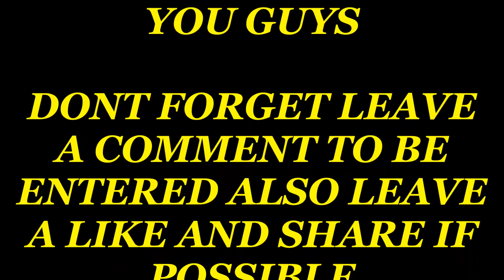TheJohn316UK Metal Detecting (UK) #138 Minelab ETRAC...**ENDED AS OF 13/11/2014**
thank you all for supporting my channel over the last couple of years i will be doing a series of giveaways just for you guys
rules are simple just leave a comment and like and share wherever possible you can put i'm in or enter me or i'd buy that for a dollar it doesn't matter as long as you leave a comment then when we get 500+ views ill stop the comp and do the draw

lets try to get a few more subs together so we can quickly get onto a 1200 subs comp
THANKS ALL AGAIN FOR YOUR SUPPORT ;)